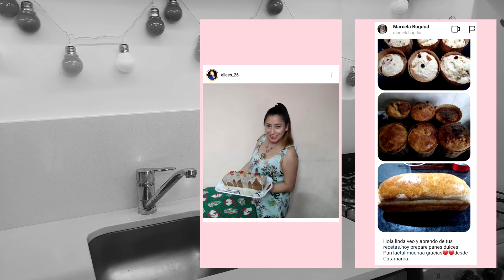La salsa de caramelo más fácil para postres| caramelo líquido casero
Como hacer salsa de caramelo muy económica y fácil para postres, flanes, y muchas preparaciones más.

INGREDIENTES:
Azúcar: 1 taza
Agua: 1/2 taza

NOTA: Para hacer esta receta hay que protegerse las manos, la cara, y no deben estar los niños de la cocina al momento de realizarla, ya que el caramelo está a muy alta temperatura y al momento de agregar el agua caliente, burbujea y puede salpicar y provocar quemaduras.
El exceso de cuidados no esta de más, es una receta simple pero que hay que estar atentos.

Música de la biblioteca gratuita de YouTube para creadores.